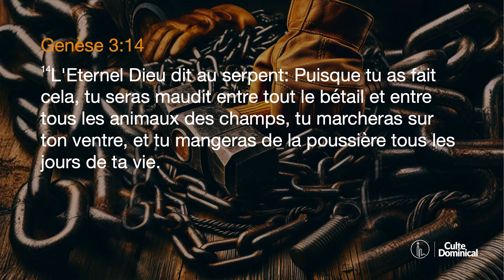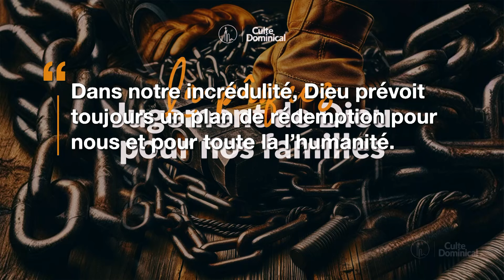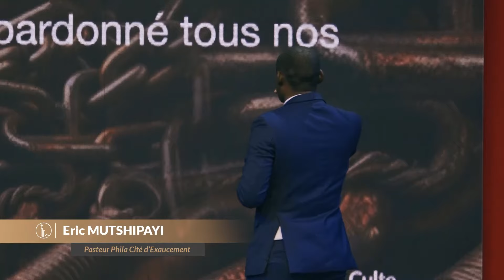Dimanche pascal | Eric Mutshipayi, pasteur | Phila - Cité d’Exaucement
Rejoignez-nous pour ce Temps d'Exaucement aujourd'hui ! Nous sommes rassurés que le ciel est ouvert afin que nos prières soient exaucés. Alors venez avec un coeur en attente de vivre une expérience extraordinaire avec Dieu
Passez un excellent moment avec le Seigneur.

Conducteur : Sophie Okako, Pasteure.

Restez connectés :
Accédez aux sermons, aux conférences et à d'autres contenus exclusifs
Appuyez sur la cloche de notification pour ne jamais manquer notre vidéo la plus récente.
Nous aimerions savoir comment Dieu touche votre vie à travers ce ministère !
Pour soutenir ce ministère et nous aider à continuer à toucher les gens dans le monde entier, cliquez
Cultiver la vie de Christ. Telle est la vision de l’église Phila - Cité d’Exaucement, dirigée par le Docteur Athom’s Mbuma, Senior Pastor et basée à Kinshasa, en République Démocratique du Congo, avec plusieurs extensions en RD Congo et en Afrique.